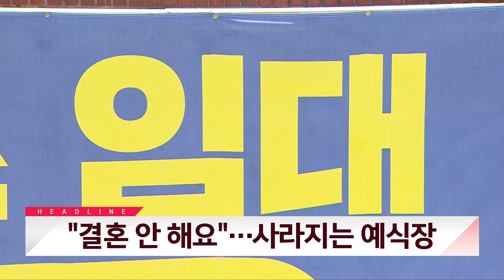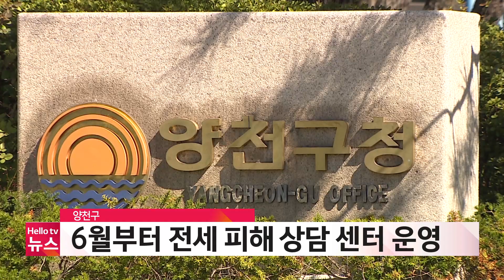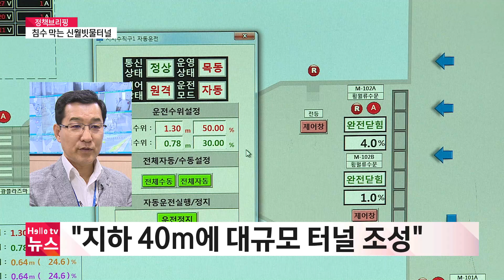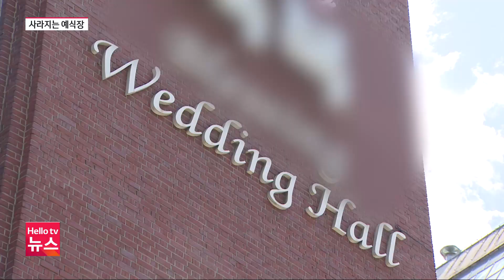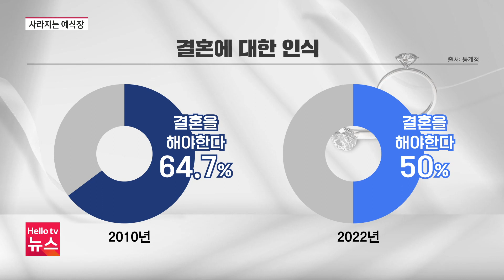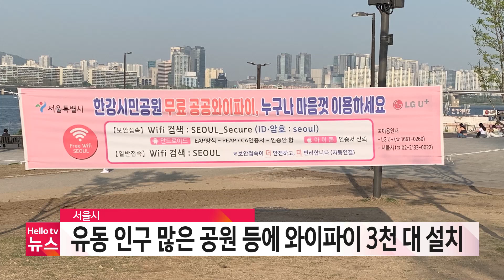헬로TV뉴스 서울 5월 26일(금) 23년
1. 매주 수요일 전세 사기 피해 법률 상담
2. 연휴 내내 ′비′...얼마나 내리나?
3. '결혼 안 해요'...사라지는 예식장